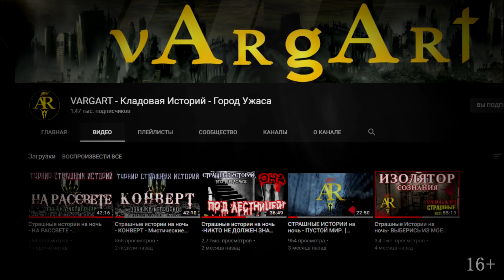Страшные истории на ночь - БРОШЕННЫЕ В ЛЕСУ. Мистические рассказы Мистика. Страшилки. Scary Stories.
Автор мистической истории: Estellan
Оригинальое название Духи зимы

( Особая благодарность сообществу литературного клуба N.C. &Co.
Связаться с командой канала:
Сотрудничество/предложения/озвучка/коллаборации - в ВК.